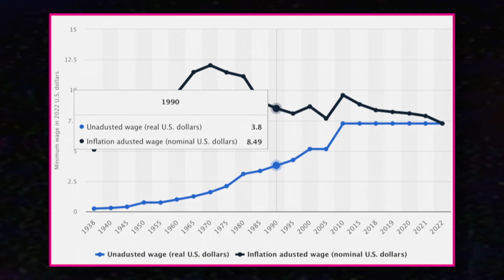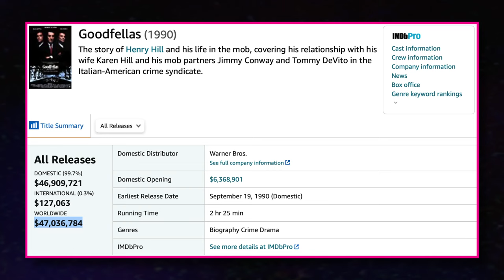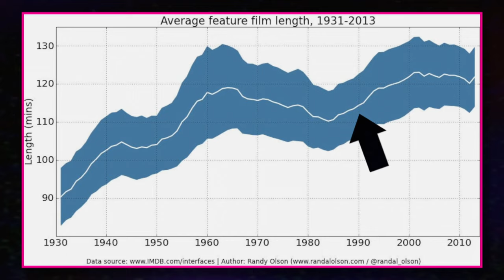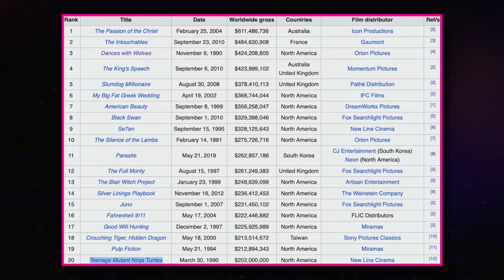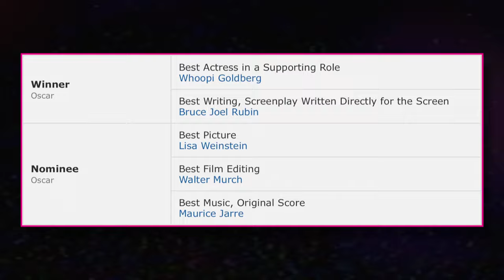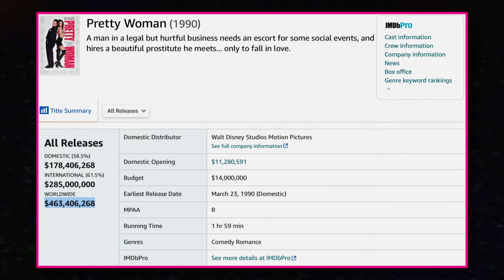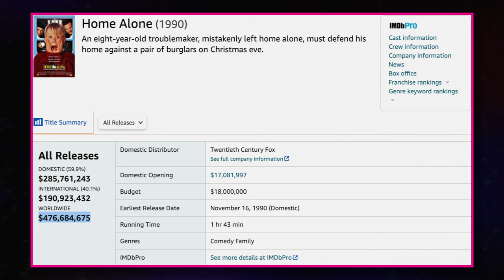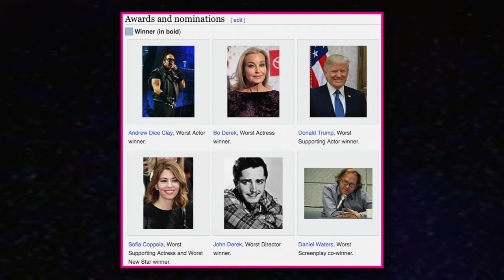A Year in Film History: 1990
The year is 1990 and we are hot off the heels of a decade that saw the massive rise of Hollywood blockbusters, action movie stars and major advancements in practical effects. And the year 1990 was no slouch with the releases of Dances with Wolves, Goodfellas, Teenage Mutant Ninja Turtles, Ghost, Pretty Woman, Home Alone, Edward Scissorhands and much more.

Welcome to A Year In Film History, a new series where we’re going to go year by year and take a look at all of the interesting, controversial and sometimes whacky things that happened in the film industry. In this video we'll be focusing on 1990 with its controversial best picture winner, the birth of IMDB and the start of the second golden age of TV with Twin Peaks.

Please note:
- Kevin Costner starred in, directed and produced the film
- It was difficult finding someone to finance the film and it exceeded its $15 million budget after which Costner had to spend $3 million from his own pocket to keep production going
- A reason for going over budget was because of its scale. It took nearly 3 weeks to shoot the buffalo hunt scene in which there were 3,500 bison, 20 wranglers, 24 bareback Native American stunt riders and 150 extras. A link to this scene has been added to the description.

Chapters:
00:00 - Intro
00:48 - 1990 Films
09:26 - The 1991 Academy Awards
10:46 - Technology
12:58 - Pop Culture
14:10 - Television

1990. 90s Movies. Goodfellas. Dances with Wolves. Teenage Mutant Ninja Turtles. TMNT. Ghost. Pretty Woman. Home Alone. Edward Scissorhands. The Godfather Part 3. Rescuers Down Under. Die Hard 2. The Simpsons. Mr Bean. Twin Peaks. Cheers. Fresh Prince of Bel Air. Julia Roberts. Kevin Costner. Martin Scorsese. Francis Ford Coppola. Johnny Depp. Tim Burton. Will Smith.